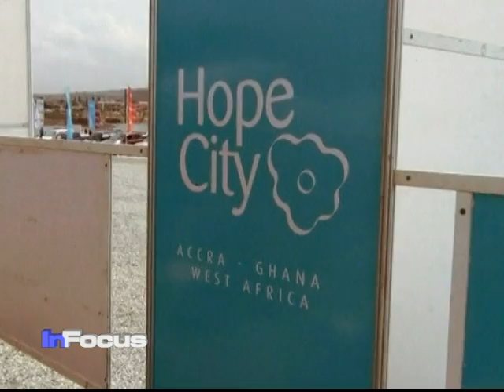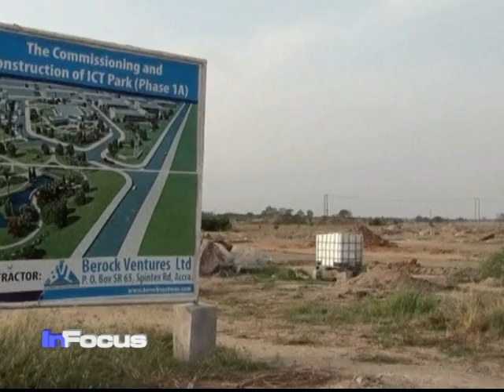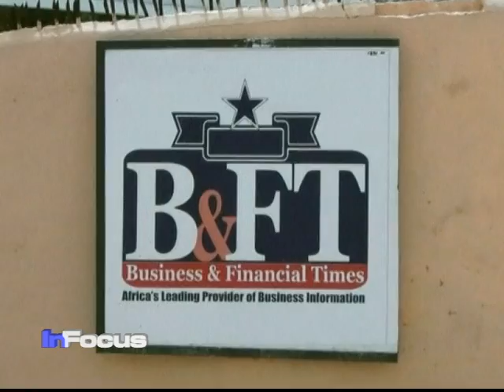Ghana Technology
In West Africa, Ghana, construction for a second state-of-the-art Information and Communication Technology Center has the potential to generate thousands of jobs.  The nation is hoping the new facility will grow its economy.  The ICT hub nicknamed Hope City is located near the capital Accra.  VOA's Paul Ndiho has more.